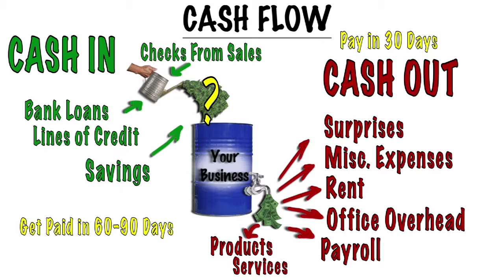Women in Business 2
Susan T. Spencer, author, lecturer, and successful entrepreneur provides an overview of the topic of Cash Flow
Author Susan T Spencer graduated with honors and awards from Boston University (BA) and received her MA in history/economics from Hofstra— her thesis on "The Role of Women in Business During the Revolutionary War, 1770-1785" was a foreshadowing of her own business career.
She founded her first company—(Papillon) producing high-end tennis clothing to stores, including Saks Fifth Avenue and Neiman Marcus. A legal dispute with her partner resulted in an early termination of the company which motivated her to enter law school to study business law.

Fresh out of Villanova Law School she talked her dad into hiring her to work at his company—The Philadelphia Eagles. She served as legal counsel ,vice president and acting general manager of the franchise—the only woman to ever hold all three positions with a professional football team.

Immediately after the team was sold, she started her own food distribution company. Three years later she purchased her first meat processing company—Allied Steaks, and then, purchased a large meat company that generated sales of 40 million dollars. She owned and operated all three companies for several years. Visit the photo gallery to see Susan at work.

After selling the large meat company a few years later to a company in the mid west, and eventually also selling her food distribution business, Susan continued to expand Allied Steaks, which she owned and operated for twenty years.

Briefcase Essentials was written to share her stories about working in male dominated businesses and pass on her "hands on"and first hand knowledge to other women in business.